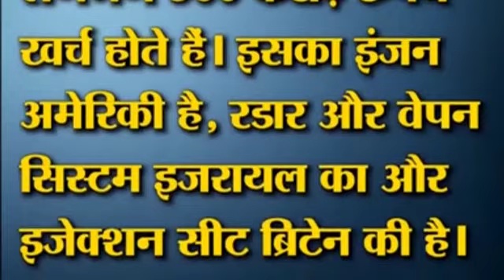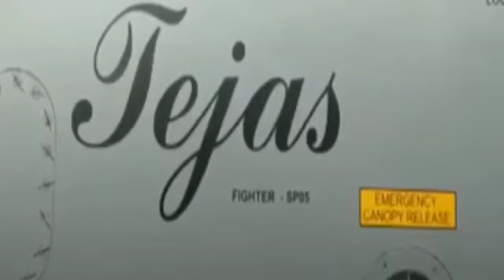सेना को मिलेंगे 83 'Tejas' विमान, 48 हजार करोड़ की डील को मंजूरी